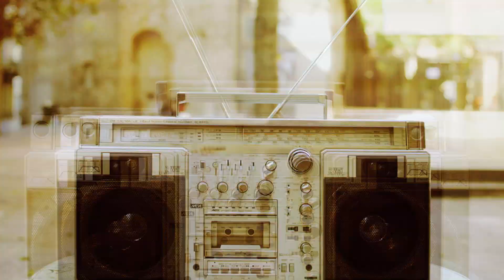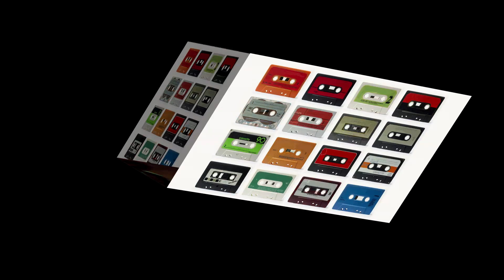Markandeya - Transition Honeybee live @ Malmö Reggaefest 9/5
Markandeya inledde & värmde upp den tunga reggaefesten i Malmö - 9/5 där även Partiet & Syster Sol spelade.

Vi fick tre sköna klipp inspelade under kvällen. Först ut är Markandeya som kör Transition Honeybee. CheckIT!

Intro & Outro: Rocksteady Fred